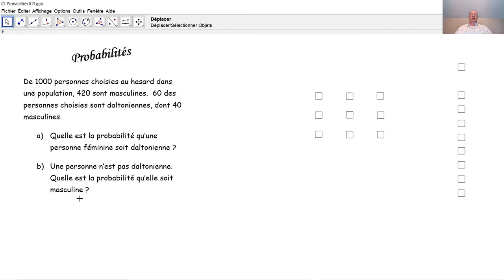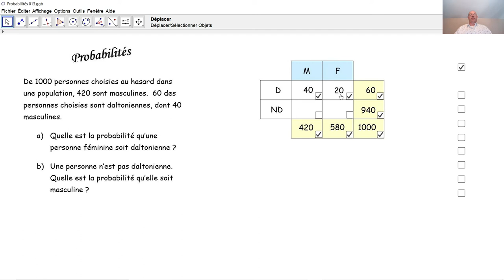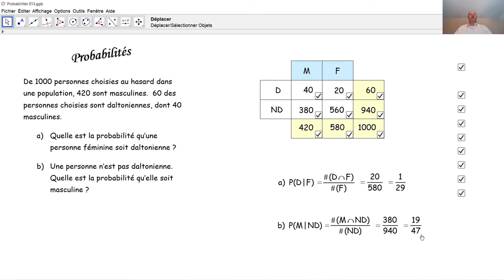Probabilités 013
Nous calculons une probabilité conditionnelle très simplement par un tableau à double entrée.